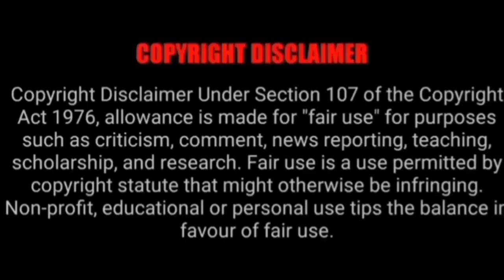பாரபட்சம் இல்லாம அடிக்கிறாங்க ||SEEMAN || NTK || STAGE FIGHT